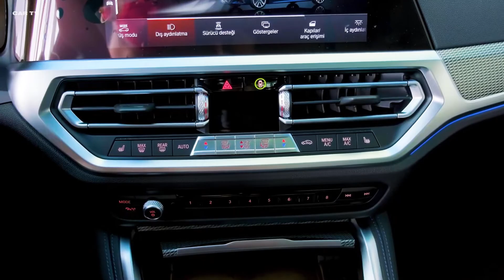VBit Mining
Consult the right people
With the perfect strategy
Contact Charlotte!